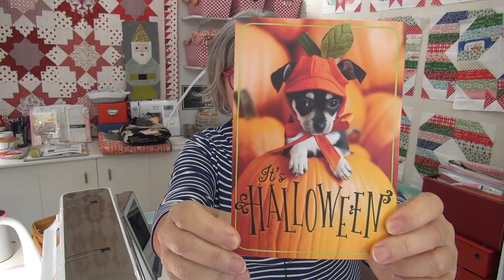NEW Widebacks IN & Show your Team Spirit!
Bev’s needleminders & flamingo turner and coming soon kitty pins!